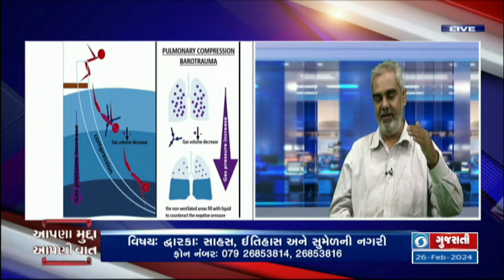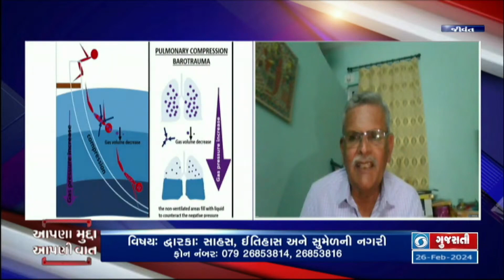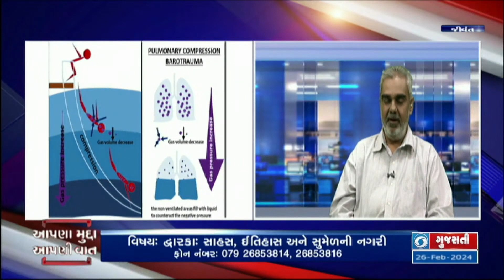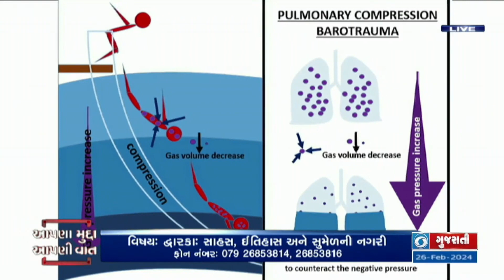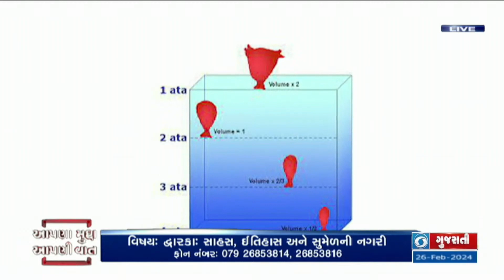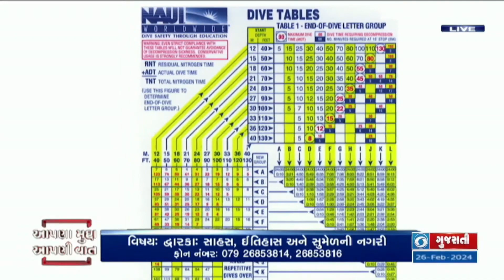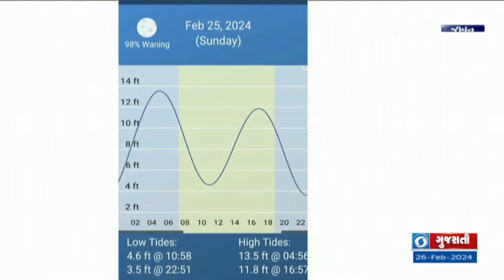PM Narendra Modiji SCUBA at Golden DWARKA "MISSION UNDER WATER" 2024 discussion on DD Ginar 26-2-24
Prime Minister Shri Narendra Modiji conducted Under Water expedition using Helmet Air Line from surface. It was miss interpreted by press and social media all over the country. SCUBA stands for SELF CONTAINED UNDERWATER BREATHING APERTURES.

DD GINAR ( DOORDARSHAN Ahmedabad) with Nirav Parikh Director of Green Soldiers SCUBA network and Kamlesh Vora Marine Archaeologist from NIO - National Institute of Oceanography participated this discussion in reference to in-depth fact  and visual information surrounding the location of Modiji Mission Under Water "Golden Dwarkra" Research and Expedition.

Nirav Parikh contributed visuals of Under Water DWARKA Research Documentation on 7th Jan 2020 for Public Service Broadcasting for Information Education and Awareness.